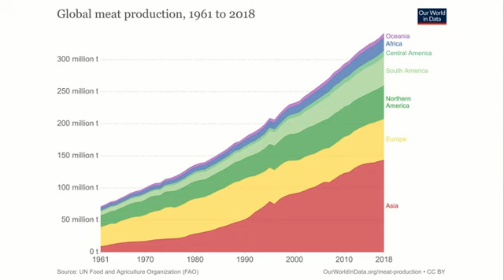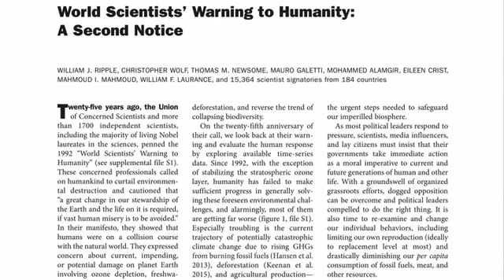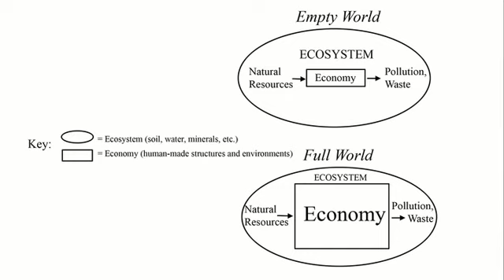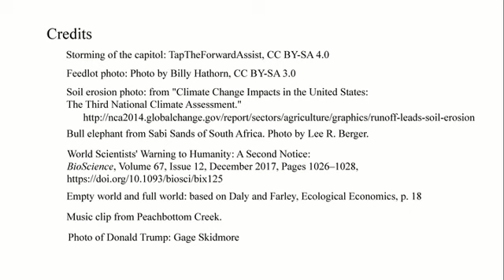Why isn't "limits to growth" obvious?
(Limits to growth and veganism - part 2)
Limits to economic growth should be obvious. We live on a finite planet, with finite resources. The economy depends on natural resources and the ecosystem of which it is completely dependent.